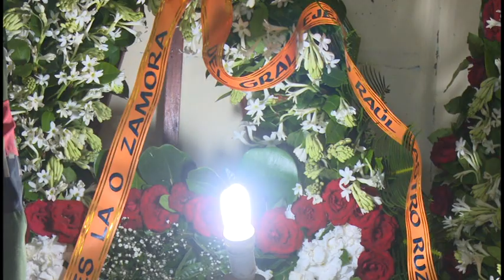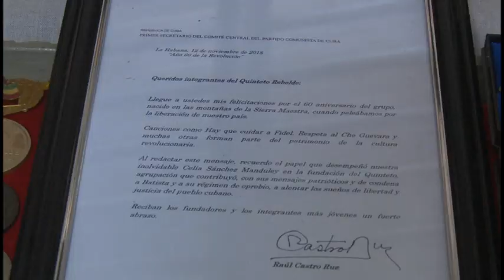Envió Raúl Castro ofrenda floral a funeral de ex integrante del Quinteto Rebelde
Una ofrenda floral enviada por Raúl Castro Ruz fue depositada esta tarde ante los restos mortales de Alcides La O Zamora, uno de los músicos fundadores del legendario Quinteto Rebelde.

Familiares, amigos, dirigentes políticos, gubernamentales y del sector cultural ofrecían en el Caney de las Mercedes, comunidad rural del municipio granmense de Bartolomé Masó y sitio en que viviera hasta el momento de su deceso, un último adiós al tresero de la legendaria agrupación surgida por idea de Fidel Castro y Celia Sánchez en mayo de 1958.